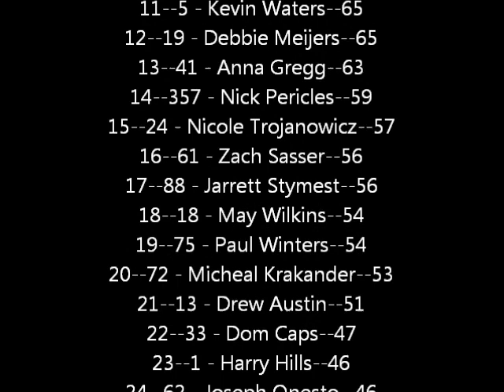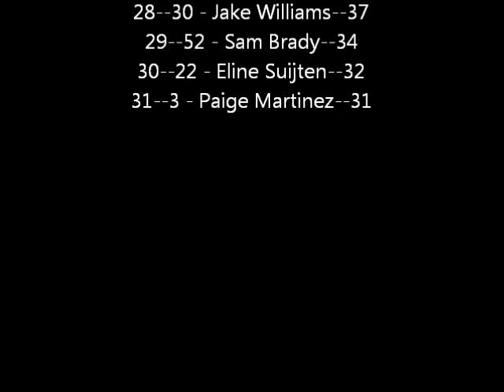DASCAR Shell Dirt Ringer Series Season 2 Jamie's World 300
We're back at the track of which I never remember the name x) Will we have an 8th different winner in the series? Happy birthday Debbie Meijers :)